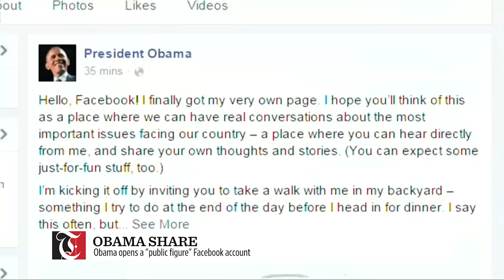Morning Minute - Blown away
Only R.O.P. supervised fireworks displays are permitted for National Day.